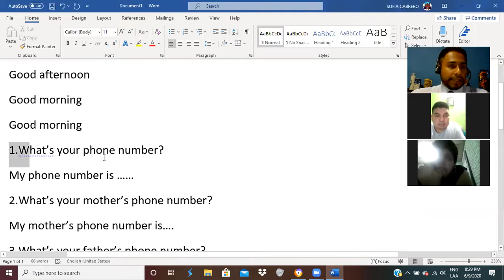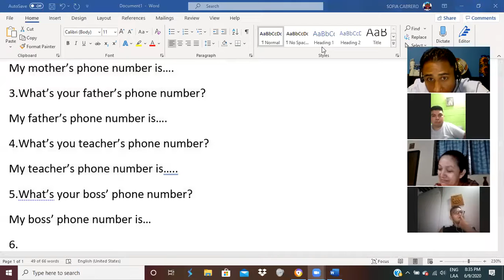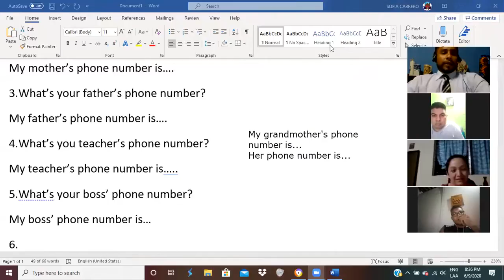Ingles Corporativo- 6.1 Location of Objects